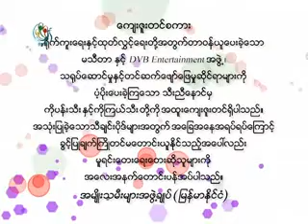Tea Shop - 2010 Women's Voice - Part 2 - 2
Produced by Women's League of Burma